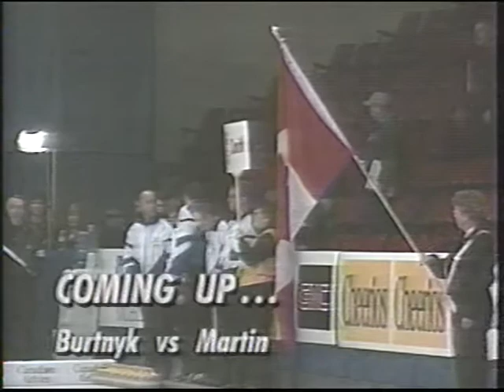1997 Olympic Curling Trials on CKX TV (Part 2)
The 1997 Olympic Curling Trials on CKX TV in Brandon, Manitoba.